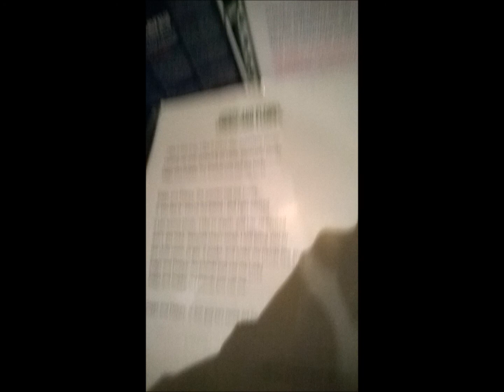Entropy- S&F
very soon on these screens